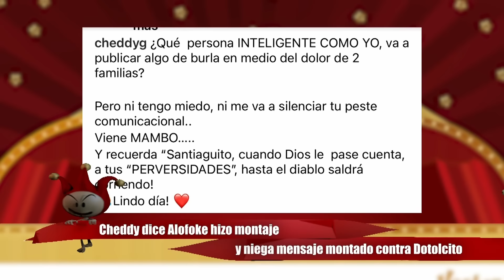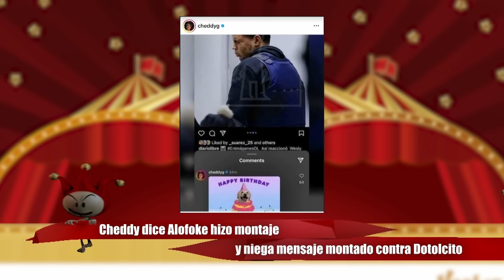CHEDDY ACUSA A ALOFOKE DE MONTAJE, PARA DESTRUIR SU IMAGEN, USANDO AL DOTOL Y DOTOLCITO